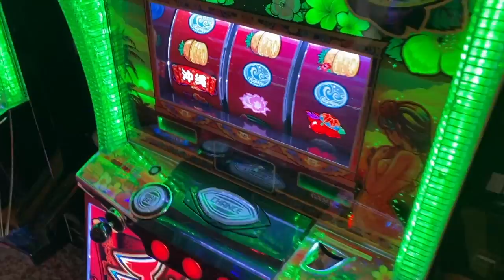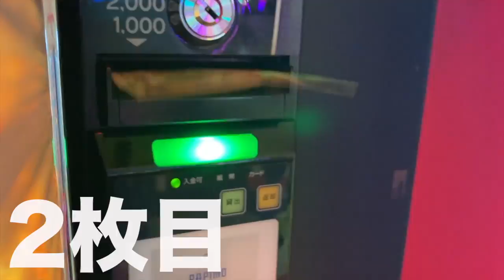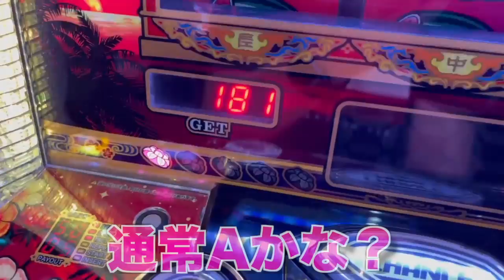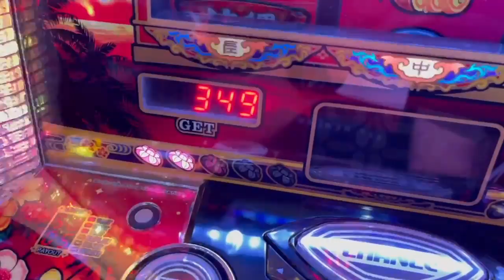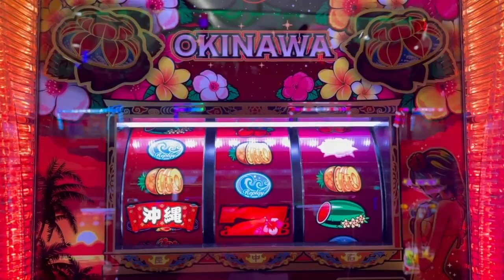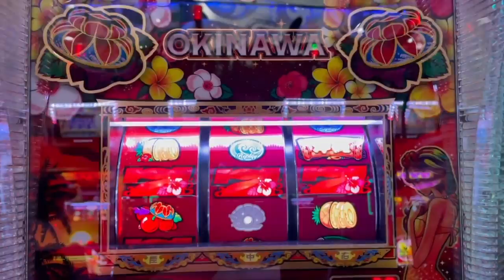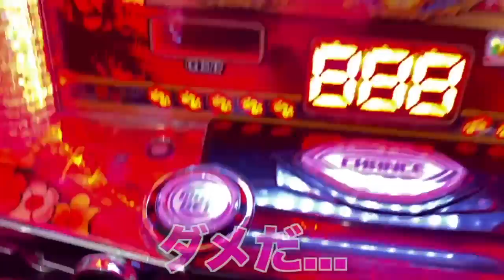【チバリヨ】特定日に抽選で１番引いたパチンカスの末路…